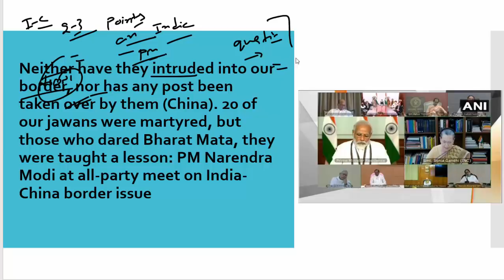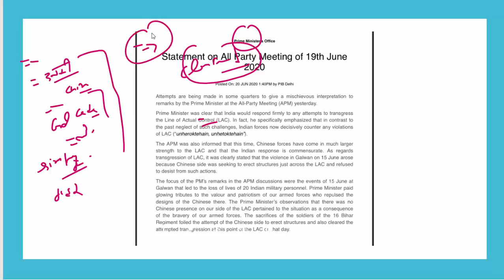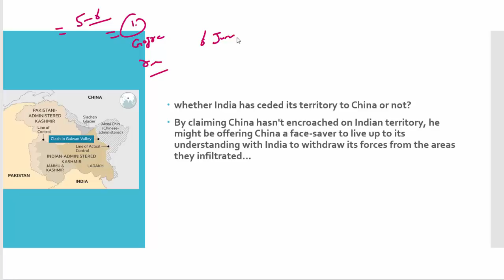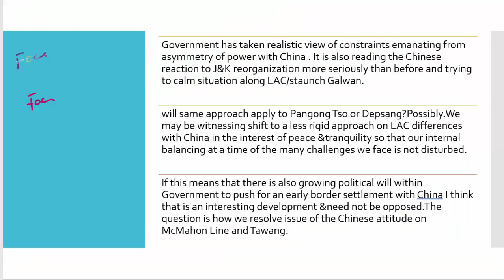Has India Indirectly Ceded territory to China? What about finger 4 to Finger 8 in Pangong region?